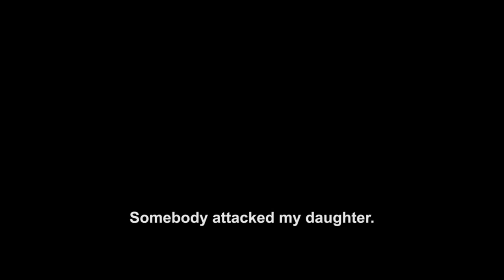'Graduation' movie review by Justin Chang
Justin Chang reviews 'Graduation', directed by Cristian Mungiu, starring Adrian Titieni, Maria-Victoria Dragus, Rares Andrici.